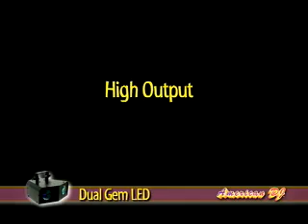American DJ Dual Gem LED @ getinthemix.co.uk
Using LED Technology and a special glass optical system this American DJ Dual Gem LED Moonflower effect produces sharp red, green and blue beams of light a spectacular light show that could not be produced with traditional halogen Moonflowers.